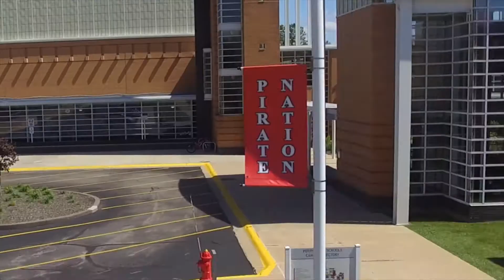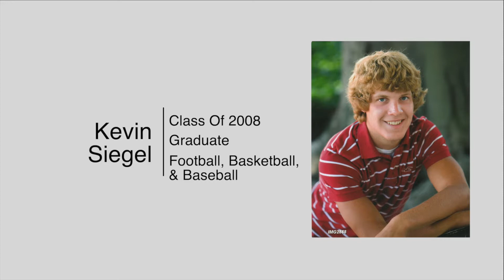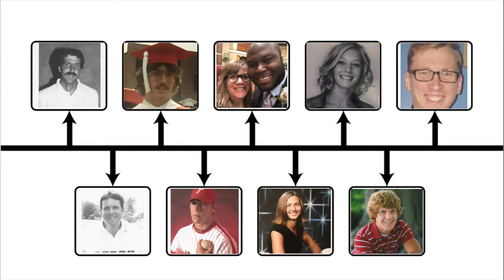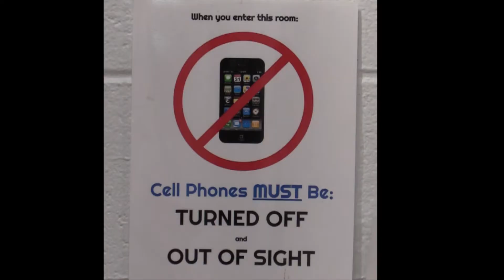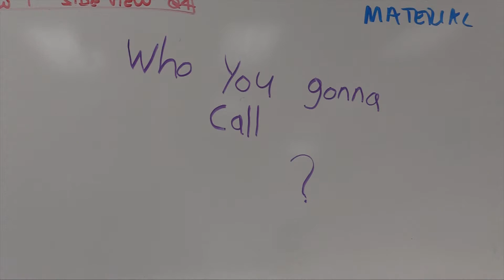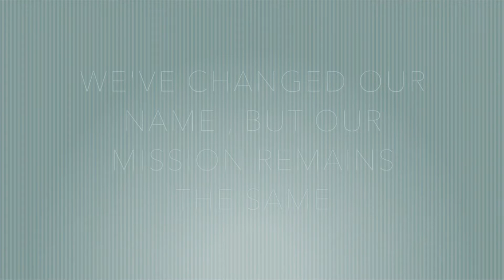PNN 9 13 19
Hall of Fame Inductees, MS Cell Phone Ban, The Masked Teacher, Drew Feature and Football recap.